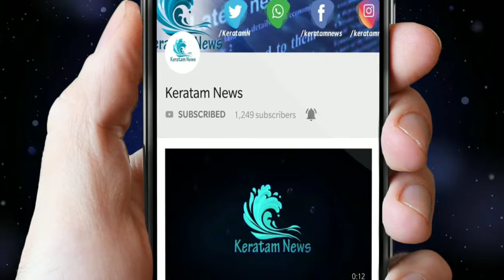మంత్రాలయంలో మెగా హీరోయిన్ || heroine hansika || Keratam News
Keratam News Telugu- Telugu latest  breaking news updates form all our India Exclusive videos and special reports.